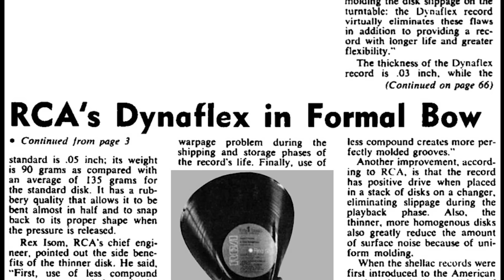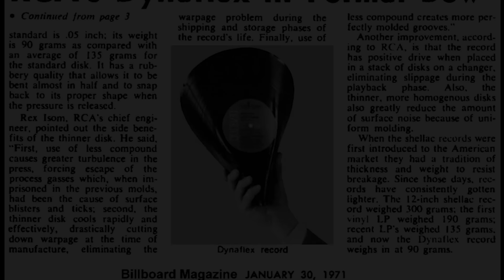Dynaflex, die Schallplatte von morgen?!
Dynaflex-Schallplatten waren eine Innovation im Bereich der Vinyl-Schallplatten, die in den frühen 1970er Jahren von RCA Records eingeführt wurden. Diese Platten unterschieden sich von den herkömmlichen Vinylplatten durch ihre bemerkenswerte Flexibilität und Leichtigkeit. Sie waren ein Versuch, die Qualität und Haltbarkeit von Schallplatten zu verbessern, während gleichzeitig Kosten gespart wurden.

Die Hauptmerkmale von Dynaflex-Schallplatten waren ihre Dünne und Flexibilität. Im Vergleich zu herkömmlichen Vinylplatten, die in der Regel zwischen 120 und 180 Gramm wogen, waren Dynaflex-Platten viel leichter, mit Gewichten, die oft unter 100 Gramm lagen. Diese geringere Masse wurde erreicht, indem die Dicke der Platten reduziert wurde, ohne dabei die Größe des 12-Zoll-Formats zu verändern.

Ein signifikantes Verkaufsargument für Dynaflex war die Behauptung, dass diese Platten weniger anfällig für Verzug waren. Traditionelle Schallplatten konnten sich leicht verziehen, wenn sie Hitze oder Druck ausgesetzt wurden, was zu einer beeinträchtigten Klangqualität führte. Dynaflex-Platten sollten aufgrund ihrer Flexibilität und ihres geringeren Gewichts eine höhere Widerstandsfähigkeit gegen Verformungen bieten.

Jedoch gab es auch Kritik an der Dynaflex-Technologie. Einige Benutzer und Kritiker bemängelten, dass die reduzierte Dicke und Masse der Platten zu einem Verlust an Klangqualität führte. Es wurde argumentiert, dass die dünneren Platten anfälliger für Beschädigungen und Abnutzung waren und dass die niedrigere Masse zu einer geringeren Stabilität auf dem Plattenteller führte.

Trotz dieser gemischten Bewertungen war Dynaflex ein interessanter Schritt in der Evolution der Schallplattentechnologie. Es repräsentierte einen kreativen Ansatz, um das Medium in einer Zeit zu verbessern und zu modernisieren, als die Popularität von Vinyl ihren Höhepunkt erreichte. Letztendlich wurden Dynaflex-Schallplatten von neueren Technologien und Materialien überholt, bleiben aber ein faszinierendes Kapitel in der Geschichte der Audiomedien.